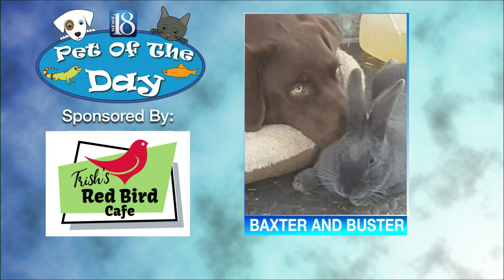Pet of the Day for December 22: Baxter and Buster